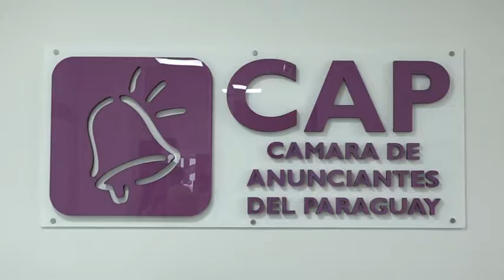PRESUPUESTO GENERAL DE GASTOS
Hacienda expuso el importante plan ante la CAP